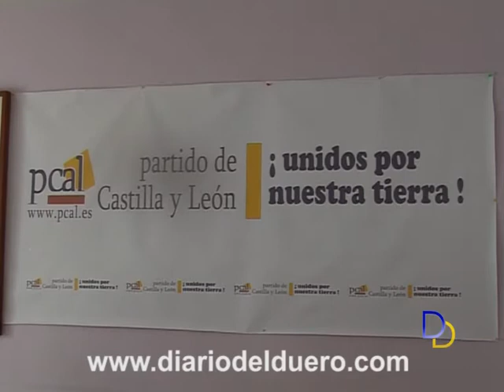El PCAL alertado por los accidentes en las carreteras burgalesas